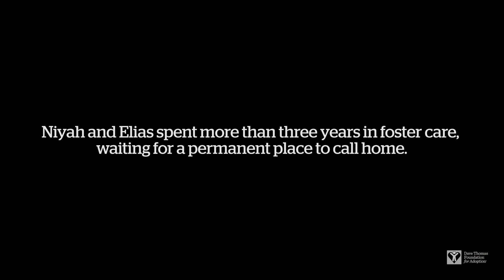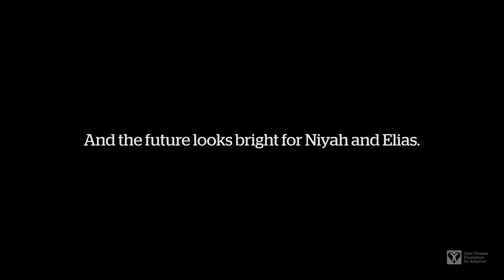Niyah and Elias' Story (MS) | Dave Thomas Foundation for Adoption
In 2017, siblings Niyah and Elias were adopted by Kameca and Jamar after spending their entire lives in foster care.

Now three years later, the Foundation caught up with the family to see how they are doing.

“Everything we've done in life since we've had our children has been around the things that benefit them, and the things that bring joy, and the things that can put them ahead in life,” said Kameca. “Blood doesn't make a family, love does.”

While Niyah and Elias are thriving with their permanent family by their side, there are still thousands of children lingering in foster care who need our help.